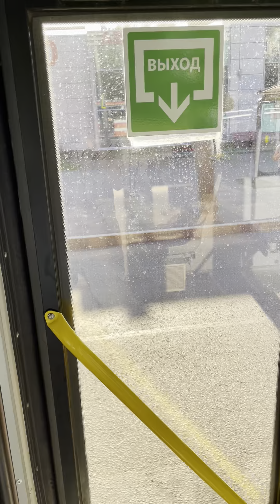«Вечером на трамвае по 61» Поездка на трамвае ЛМ-99 АВН по 61 маршруту.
Поездка от остановки проспект Луначарского до остановки Тихорецкий проспект дом 6. @Transport_Our_Time @SanktPetersburg22 @Nevsky_Transport @ТроллейбусОнелав @Runekatrans